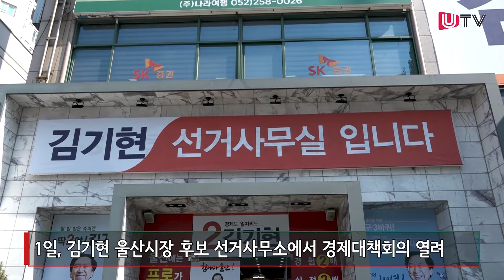자유한국당 홍준표 대표 "민주당 우위 여론조사 모두 거짓말"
1일 자유한국당 홍준표 대표는 김기현 울산시장 후보 선거사무소에서 열린 경제대책회의에서 민주당이 우위에 있는 여론조사는 전부 거짓말이라고 주장했다.